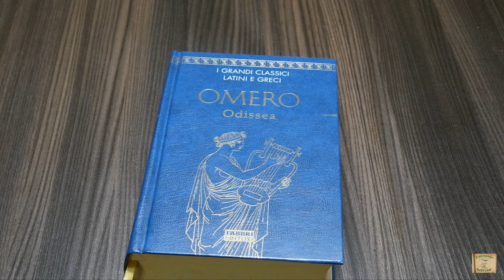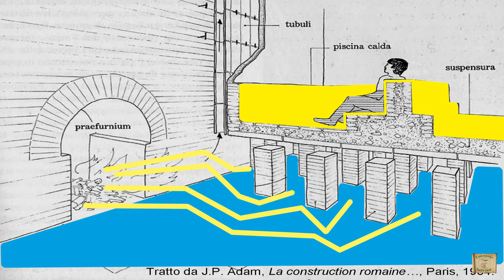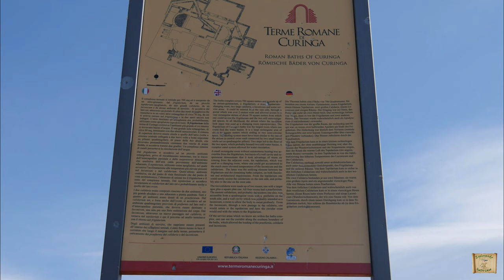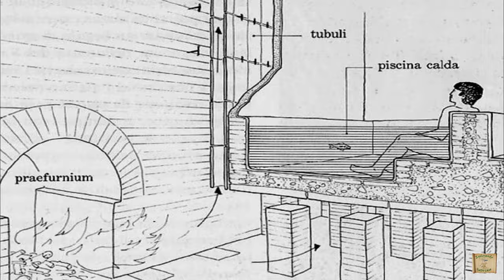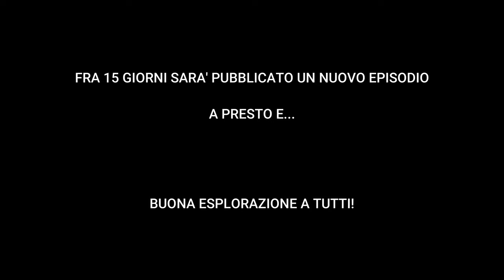Esplorando le terme romane di Curinga (CZ) [mini-documentario]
In questo episodio di “Esplorando dietro casa” ci siamo recati nel comune di Curinza (CZ) in visita ai ruderi delle Terme Romane…

BIBLIOGRAFIA
S. Accardo, Villae Romanae nell’ager Bruttius. Il paesaggio rurale calabrese durante il dominio romano, Roma 2000, pp. 167-173, n. 134

A. Taliano Grasso, Considerazioni topografiche sulla Via Annia tra Muranum e Vibo Valentia, in L. Quilici, S. Quiligi Gigli, (edd.), Opere di assetto territoriale e urbano, Roma 1995, pp 19-23 scheda 59

G. Givigliano, L’organizzazione del territorio, Annali della Scuola Normale Superiore di Pisa, S. III, 19, 2, 1989, pp. 737, 764 in particolare p. 760 per il riferimento alla tabula peutingeriana

E. A. Arslan, La ricerca archeologica nel Bruzio, in «Bretti greci e romani, Atti del V Congresso Storico Calabrese, Cosenza-Vibo Valentia-Reggio Calabria 1973» Roma 1983, pp 282-283

F. Cantarelli, La via Regio-Capuam: problemi storici e topografici, «L’universo» LXI, 1981, p. 143

F. Cantarelli, La via Regio-Capuam: problemi storici e topografici, «L’universo» LX, 1980, pp 929-960

E. A. Arslan, L’edificio termale romano detto “tempio di Castore e Polluce” presso Curinga (Catanzaro), Klearchos VIII, 1966

Fotocamera principale Panasonic S5
Fotocamera secondaria Panasonic GH5
Pocket 2
Osmo Action
Insta 360 go 2
Microfono wireless
Microfono direzionale
Luci fotografiche

LINK SOCIAL
Il mio sito